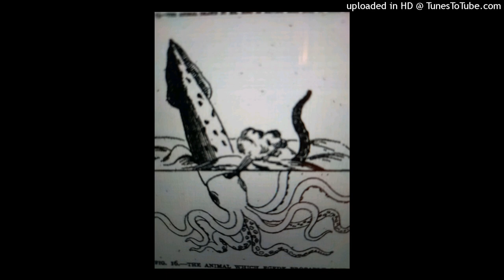Ghostman Strange _Alien Big Cats#Cryptozoology